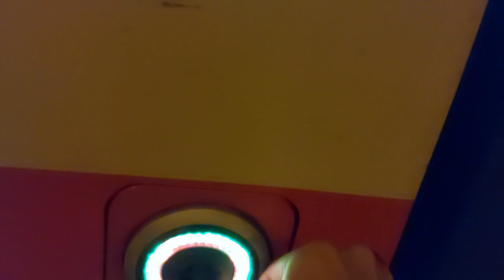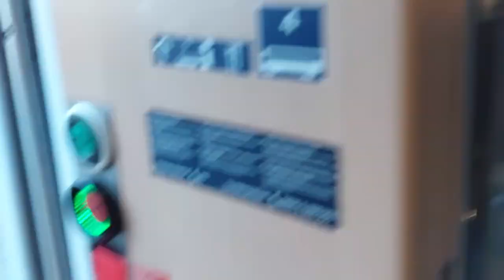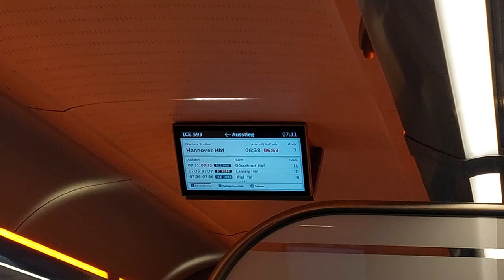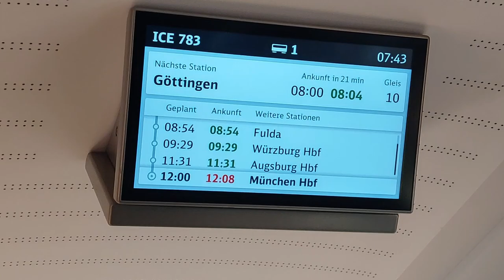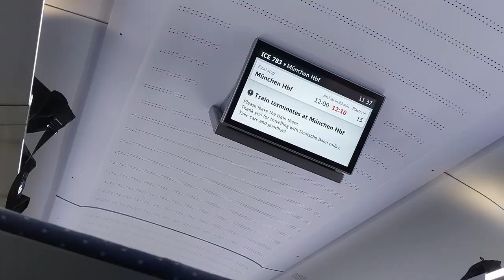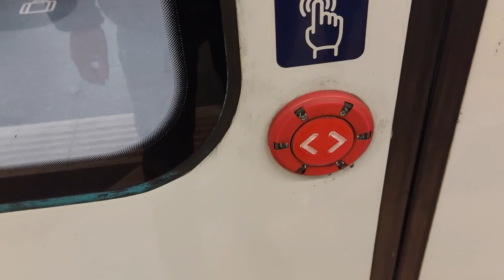In München "GESCAMMED"! | VLOG #13 | SommerVLOG #14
Aufgenommen im August 2024

0:00 Intro
0:35 Hamburg-Harburg
1:53 Zug kaputt
2:46 Unterlüß
3:04 Wieder im Zug
5:31 München Hbf
5:46 Karlsplatz
6:00 Marienplatz
6:23 Odeonsplatz
6:58 Mini Roomtour
7:08 Schloss Nymphenburg
7:43 Olympiazentrum
8:15 Allianz Arena
9:04 Outro